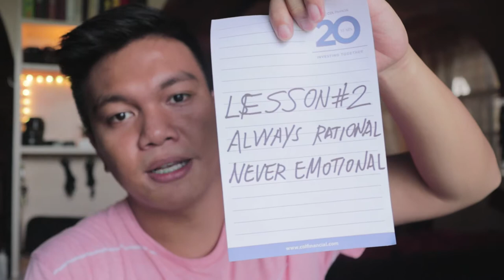5 STOCK MARKET LESSONS I LEARNED FROM LOSING MONEY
These are the lessons I've learned from the experience I have with the Philippine Stock Market